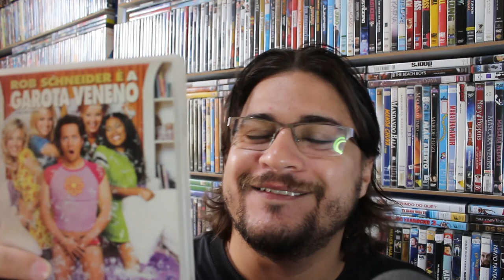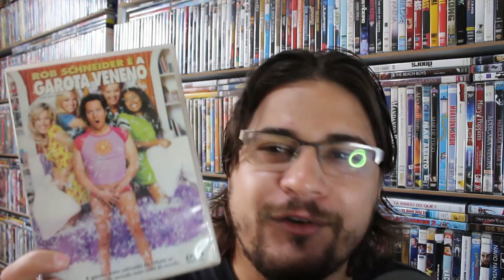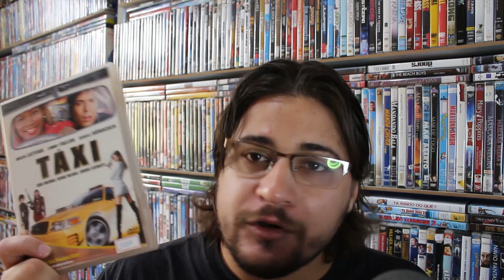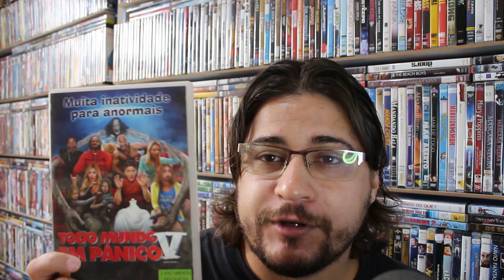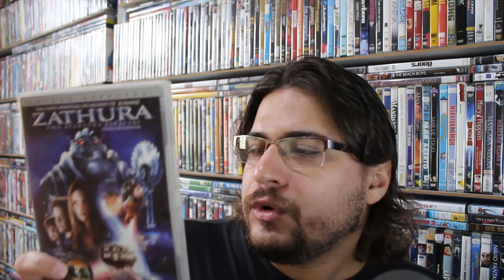DVD original com preço de pirata, o famoso 3 por 10 !!! (Compra na OLX)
Neste vídeo eu mostro mais uma compra de DVDs que eu fiz de um cara na OLX, onde o cara me fez o famoso 3 DVDs por 10 reais.

Vão no site roxo e procurem por yago_hudson, te encontro lá de segunda a sextas as 20h.